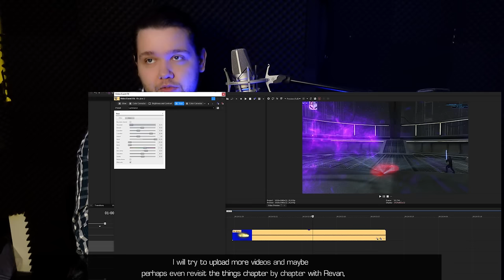REVAN - THE COMPLETE STORY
In this video, we're taking a look at Revan, from start to finish! Do not be intimidated by the length. Revan - The Complete Story contains everything you need to know about Revan, compiled, adjusted, and polished into a digestible format! The timestamps are there to assist you in navigation, whether you want to re-visit this video from time to time, to watch it as a series, or perhaps to skip to the parts you want to see the most. I would suggest commenting your timestamp location and updating your experience progressively as you go through it, to continue where you dropped off.

NOTE⭕: Revan - The Complete Story is structured in such a way that ⫸ even non-Star Wars fans can follow along and enjoy the story. :) I have personally tested it!
NOTE II⭕There are no scenes containing repetitive flashing, but at certain times, mainly during battle scenes, the screen may turn white. For anyone sensitive to such things, refer to this link for timestamps when this might occur

Even if you are not a fan of what happens in Revan lore after the KOTOR games, I highly suggest you check it out as I did my best to warp and adjust the content most of us were let down by, and forge it into something we can enjoy and the main characters actually deserve!

Let me know what you want to see next after you're done watching Revan - The Complete Story!

Timestamps:
00:00 Interface deploys + Introduction
00:43 Chapter 1-Before Revan - DATACRON 1
03:39 Chapter 2-Mandalorian Wars - DATACRON 1
13:18 Chapter 3-The Star Forge - DATACRON 1
19:18 Chapter 4-Annihilation - DATACRON 1
30:19 Chapter 5-The Aftermath - DATACRON 1
39:12 Chapter 6-Into Darkness - DATACRON 1
49:06 Chapter 7-Dark Lords of the Sith - DATACRON 1
57:06 Chapter 8-Conquering the Republic - DATACRON 1
1:00:22 (Last) Chapter 9-Betrayal - DATACRON 1
1:03:49 DATACRON 2 BEGINS: Chapter 1-Endar Spire - DATACRON 2
1:06:24 Chapter 2-Taris - DATACRON 2
1:31:55 Chapter 3-Dantooine - DATACRON 2
1:59:35 Chapter 4-Tatooine - DATACRON 2
2:31:17 Chapter 5-Kashyyyk -  DATACRON 2
2:56:44 Chapter 6-Manaan - DATACRON 2
3:25:11 Chapter 7-Leviathan - DATACRON 2
3:52:34 Chapter 8-Korriban - DATACRON 2
4:48:25 Chapter 9-Lehon - DATACRON 2
5:18:17 (Last) Chapter 10-Star Forge - DATACRON 2
5:50:53 DATACRON 3 BEGINS: Chapter 1-Nightmares - DATACRON 3
5:58:36 Chapter 2-Into Darkness - DATACRON 3
06:01:15 Chapter 3-Scourge - DATACRON 3
06:07:48 Chapter 4-Captured - DATACRON 3
06:11:37 Chapter 5-The Exile - DATACRON 3
06:29:23 Chapter 6-Following The Trail - DATACRON 3
06:45:17 Chapter 7-Before the Storm - DATACRON 3
06:51:01 (Last) Chapter 8-Victory and Death - DATACRON 3
07:06:03 DATACRON 4 BEGINS: Chapter 1-The Maelstrom - DATACRON 4
07:13:54 Chapter 2-The Foundry - DATACRON 4
07:20:36 Chapter 3-Hero of Tython - DATACRON 4
07:24:07 Chapter 4-Reborn - DATACRON 4
07:37:11 (Last) Chapter 5-Ziost - DATACRON 4
07:45:19 Chapter 1/2-Zakuul - DATACRON 5
07:56:15 Chapter 2/2-Eternal Empire - DATACRON 5
08:30:10 The Final Chapter - Echoes of Oblivion - DATACRON 6
8:52:05 The End

Some music used for Revan
For more credits regarding Revan - The Complete Story, including links to some of the mods used in the game, visit this spreadsheet as it can't fit in the description here:

Let me know what you thought about this chapter! I hope this type of content helps us bridge the gap and anticipate the KOTOR 1 Remake that has, at the current time, had some pushbacks. I'm quite excited to see what they bring in it, and these sorts of videos are a great parallel between the KOTOR as we know it, and the upcoming Kotor remake that's hopefully going to arrive at one point. Do let me know what you think about everything kotor related, whether it be the kotor remake or the actual game!
See you soon. - Noxx.